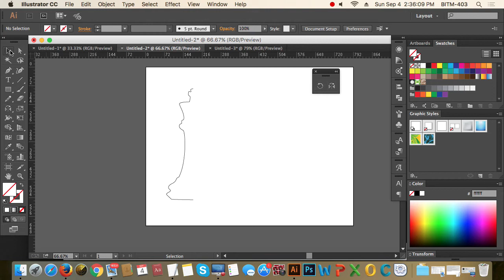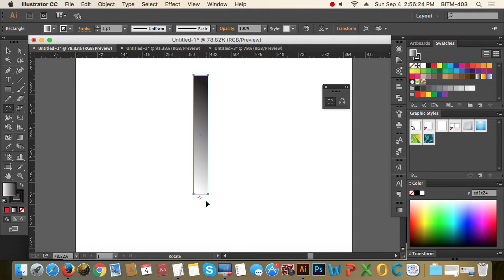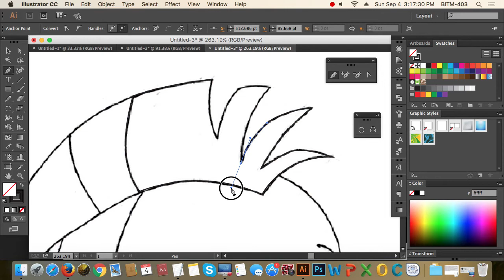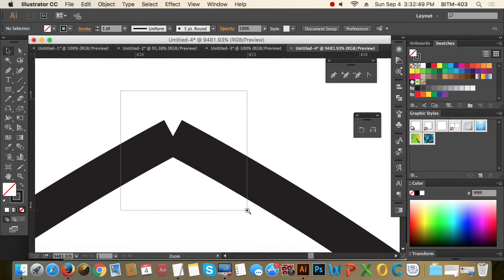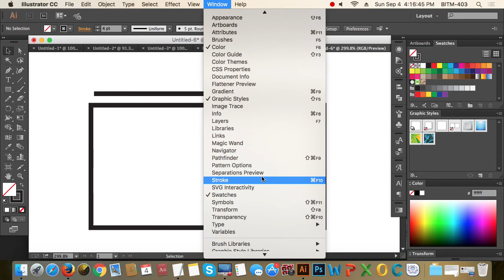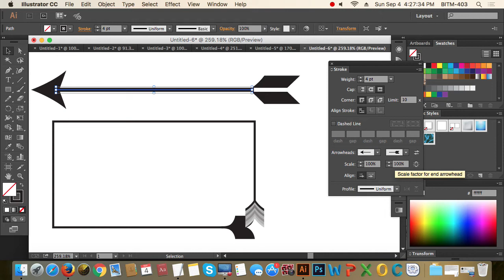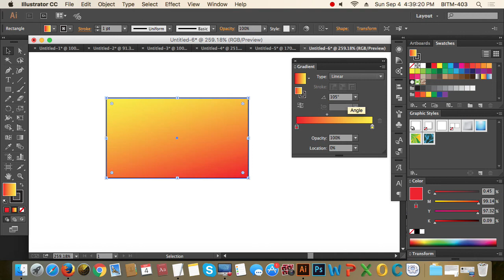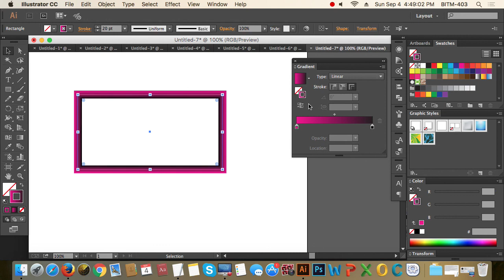3rd Class Batch 22